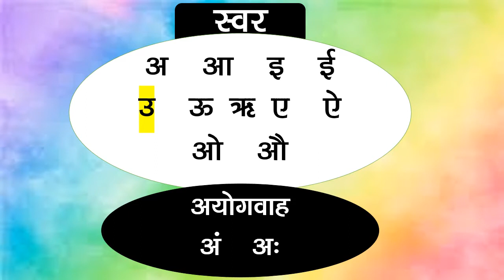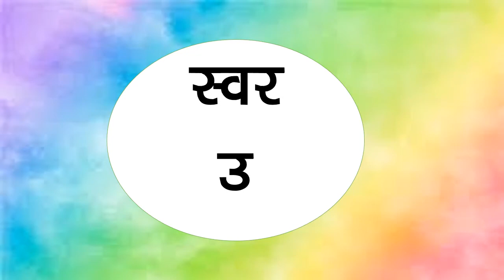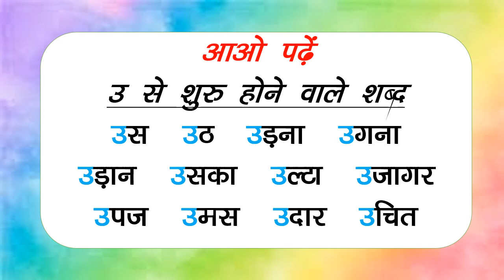स्वर भाग 5 (उ)